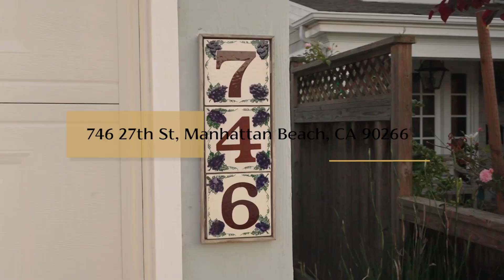746 27th St Manhattan Beach, CA 90266